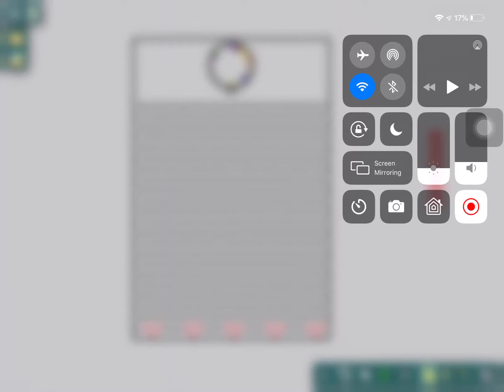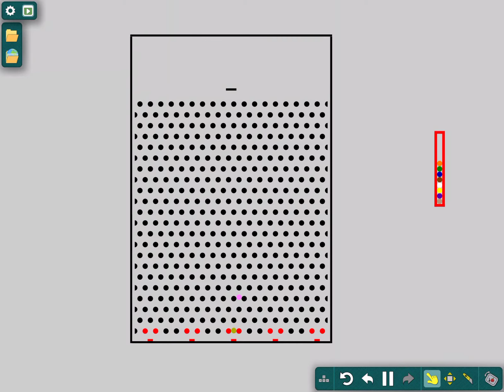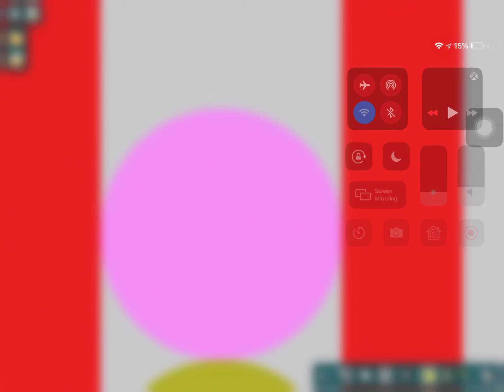Rejoin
Rejoin Event: Plinko Survival